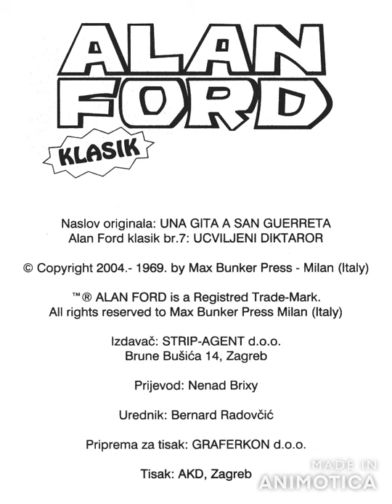Alan Ford Ucviljeni diktator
U noć pred kubansku revoluciju, Če Gevara, lekar iz Argentine, čitao je svojim saborcima stihove “najuzvišenije knjige Amerike”. Legenda, koja je to postala pre svoje smrti, tako je podizala moral gerilcima. Kubanci, siti američkog hegemonizma, podigli su ustanak protiv kapitalističkog izrabljivanja. To je bila reakcija proleterijata na vladavinu buržoazije.

Cela Južna Amerika je, praktično, (bila?) kolonija SAD-a. Amerika nije marila za narod i civile, borila se protiv nevidljivog neprijatelja, protiv društvenog sistema filozofa Marksa. Prema tome, podržavala je i vojne hunte, čak i kada to nije smela. Ovo je prva prava Bankerova priča protiv američkog poretka, koji nimalo nije lep, iako nam televizija i Holywood taj poredak prikazuju kao raj na zemlji.